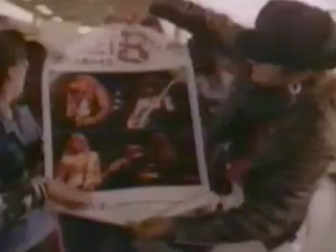BulletBoys - F#9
Video from the BulletBoys' 1988 self-titled album.

Marq Torien - vocals
Mick Sweda - guitar
Lonnie Vencent - bass
Jimmy D'Anda - drums